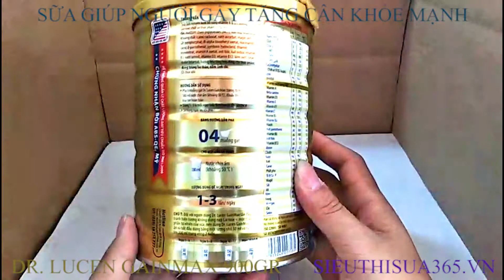Sữa DR lucen gain max dinh dưỡng đặc chế cho người gầy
Dr. Lucen GainMAX : dòng dinh dưỡng đặc chế dùng cho người trưởng thành . Sản phẩm dinh dưỡng Dr. Lucen GainMax, thuộc DÒNG SẢN PHẨM ĐẶC BIỆT của NutiFood, là sản phẩm dinh dưỡng đặc chế giúp người gầy tăng cân khỏe mạnh, có hệ công thức cải tiến GAINMAX, cung cấp nguồn dưỡng chất dồi dào, giúp hỗ trợ tiêu hóa, giúp ăn ngon miệng, giúp hấp thu các dưỡng chất được cung cấp, từ đó giúp người gầy TĂNG CÂN KHỎE MẠNH.